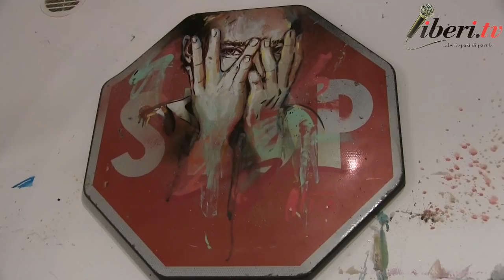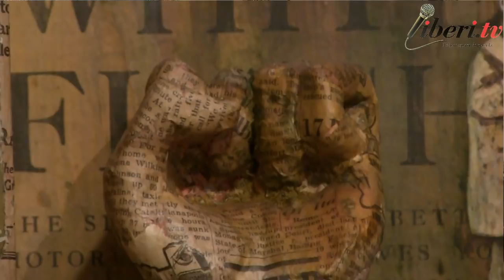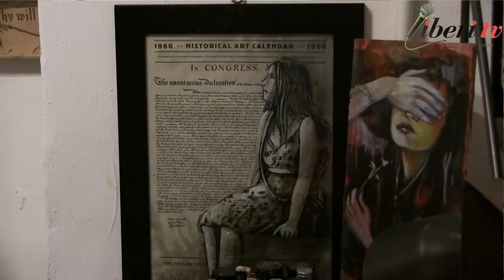Le passioni di Alice Pasquini, intervista di Pierluigi Amen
Registrazione effettuata da Liberi.tv il 3 ottobre 2018

Intervista ad Alice Pasquini, in arte Alicé, realizzata da Pierluigi Amen.

La nota street artist romana ha raccontato, nel suo studio di San Lorenzo, l'appassionata ricerca e il percorso artistico che l'ha portata a divenire una dei muralisti più apprezzate ed amate dal pubblico internazionale.

Interview with Alice Pasquini, in arte Alicé, realized by Pierluigi Amen.
The famous Roman street artist told, in her study in San Lorenzo, the passionate research and the artistic path, which led her to become one of the most appreciated muralists and loved by the international public